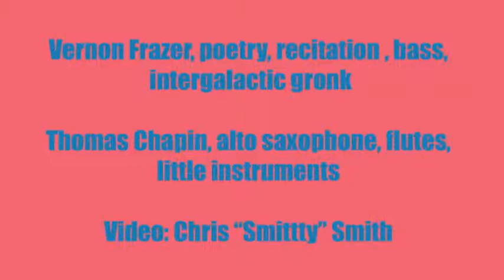Vernon Frazer and Thomas Chapin at the Middle East 1992, Pt 3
Vernon Frazer and Thomas Chapin perform poetry and music at the Middle East in Cambridge, MA, 1992